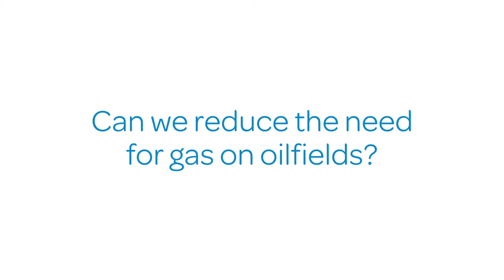PDO's Raoul Restucci - Can we reduce the need for gas on oilfields?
Petroleum Development Oman's Managing Director Raoul Restucci discusses how using solar steam can be an effective solution for reducing the need for gas in enhanced oil recovery.

GlassPoint’s solar technology is specifically designed to harness the sun’s energy to generate the steam required for thermal enhanced oil recovery (EOR), seamlessly integrating into existing oilfield operations.

Unlike solar panels that generate electricity, GlassPoint’s solution uses large mirrors to concentrate sunlight and boil oilfield water directly into steam. The steam is used for the extraction of viscous or heavy oil as an alternative to steam generated from natural gas.

GlassPoint’s innovation was to bring the mirrors and other system components indoors, using a greenhouse structure to protect from wind and sand common in remote oilfields like Amal. The greenhouse enables major cost and performance advantages compared to exposed solar designs, from reducing overall material usage to automated washing operations.